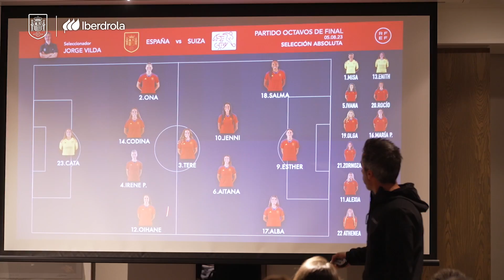Oihane Hernández: la sonrisa que hace equipo | 🔴 SEFUTBOL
La internacional española disputó frente a Suiza su primer partido como titular en el Mundial y ahora quiere seguir avanzando eliminatorias hasta la gran final